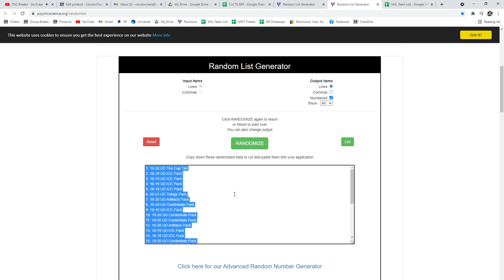The Cup Tin Chancer Hockey Break - C&C GB #15,009